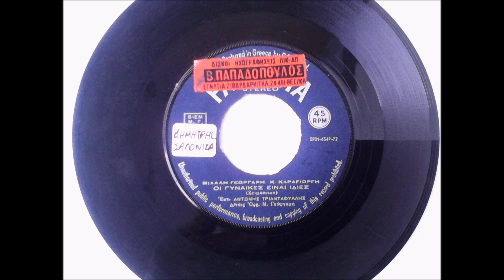ΟΙ ΓΥΝΑΙΚΕΣ ΕΙΝΑΙ ΙΔΙΕΣ - ΑΝΤΩΝΗΣ ΤΡΙΑΝΤΑΦΥΛΛΗΣ